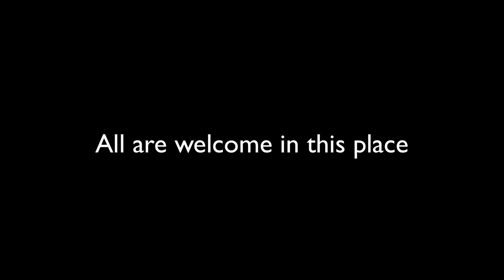Deacon, Servant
The Rt. Rev. Rayford B. High, Jr., ordained Tony Hiatt to the Sacred Order of Deacons on October 7, 2014, at Trinity Episcopal Church, Fort Worth. This is the sermon preached by the Rev. Fred Barber at the ordination.